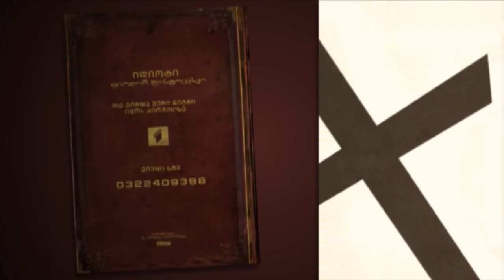ჩემი წიგნი | იდიოტი | გიგა ზედანია